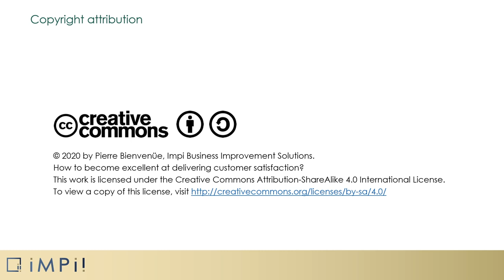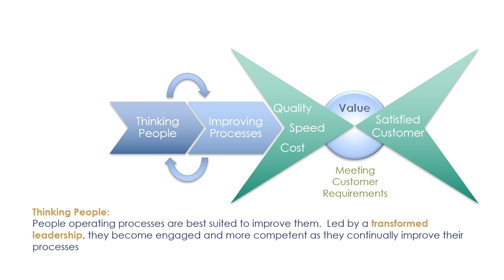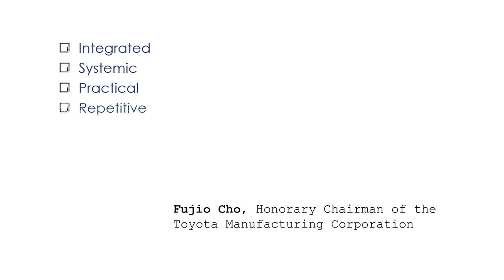2a - How to Become Excellent (at providing customer satisfaction) | impi! Foundation Workshop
Customer satisfaction is linked to improving processes, a thinking people and transformed leadership.
2nd of 10 videos for the foundation workshop. The workshop aims at introducing some of the principles underpinning impi! Business Improvement Solutions.